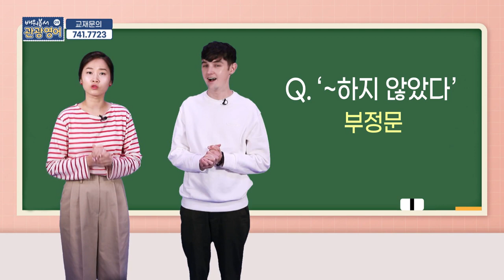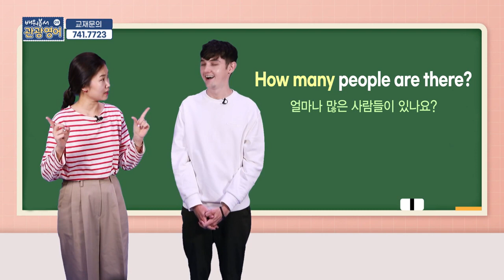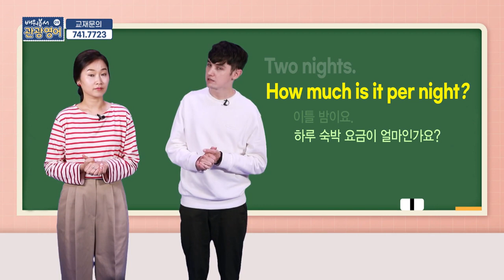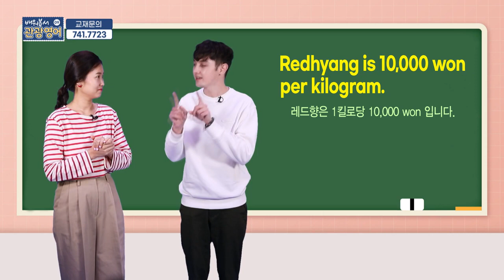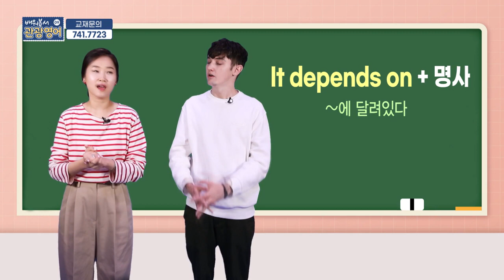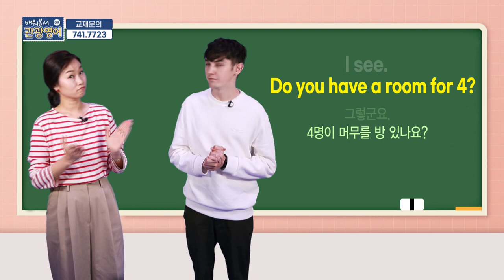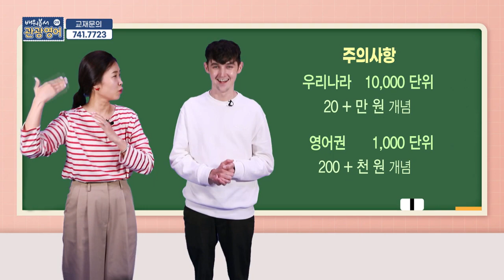2020 배워봅서 관광영어 - 9강